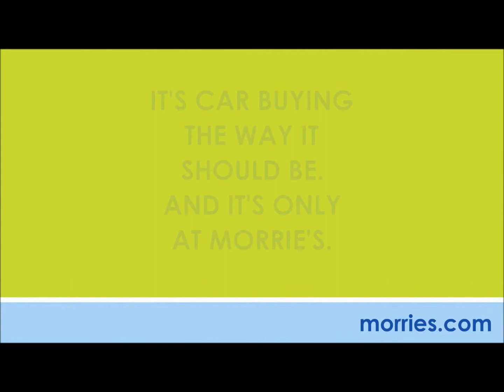Morrie's Brooklyn Park Subaru Buy Happy Customer Review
Morrie's Brooklyn Park Subaru is proud to have another Buy Happy customer. Listen to what David has to say about his experience.

Thousands of customers have taken advantage of the Morrie's Buy Happy Promise.

Morrie's Brooklyn Park Subaru proudly serves the Minneapolis-St. Paul metro area including Brooklyn Park, Minnesota !

Read about what other Morrie's Brooklyn Park Subaru customers have said about their Buy Happy experience on Google